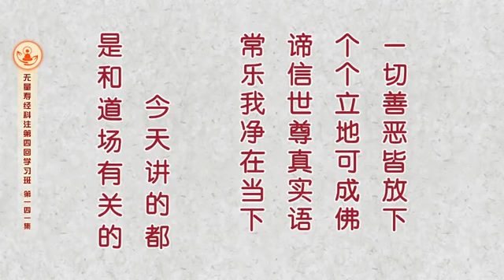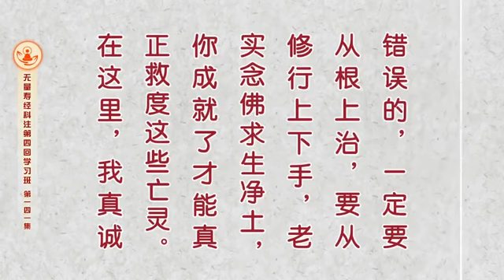学习班心得分享 13 法雨惠群生(2) 传递正能量 和合护道场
学习班心得分享 劉素雲老師
谷歌 mp3 小尺寸文件分享：